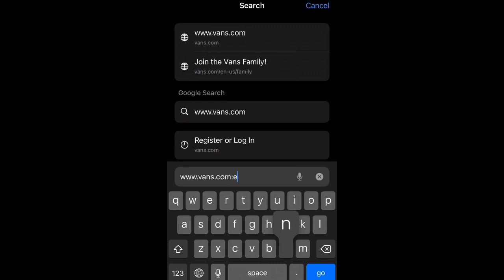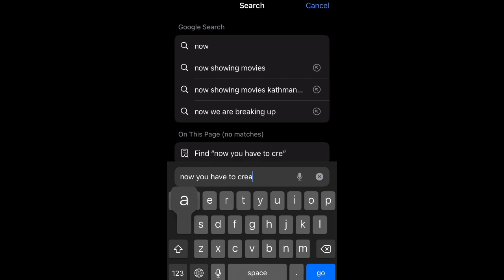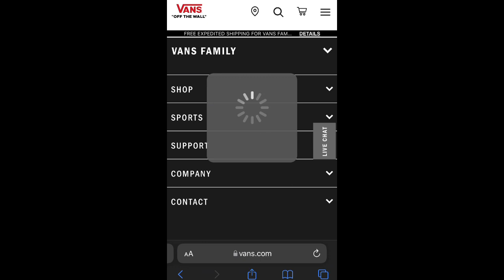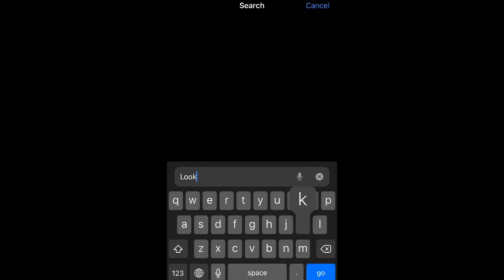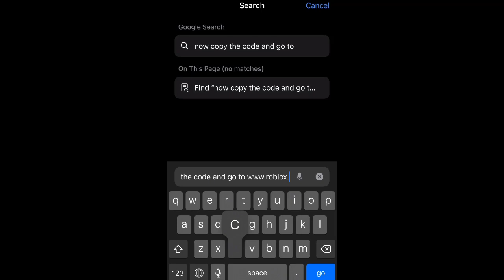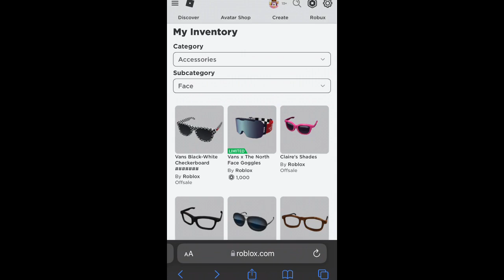FREE ITEM! HOW TO GET VANS BLACK-WHITE CHECKERBOARD SUNGLASSES! (Roblox Code Item)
In this video, I’ll show you how to get Vans Black- White Checkerboard Sunglasses on Roblox!

What is ROBLOX? ROBLOX is an online virtual playground and workshop, where kids of all ages can safely interact, create, have fun, and learn. It’s unique in that practically everything on ROBLOX is designed and constructed by members of the community. Play ROBLOX here: roblox.com